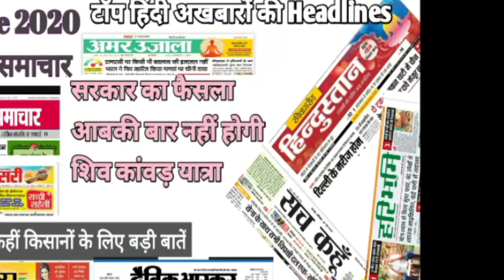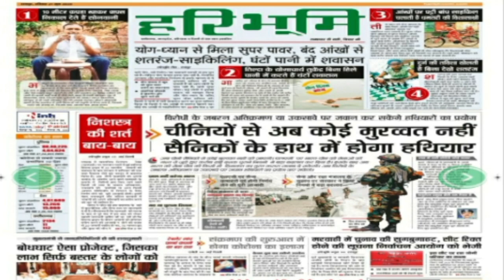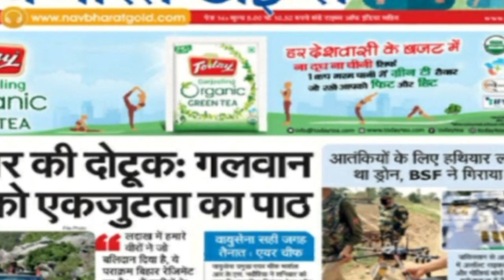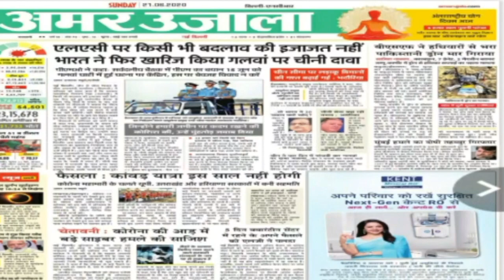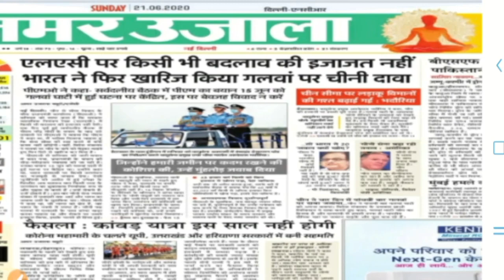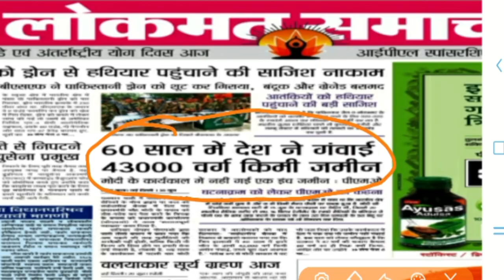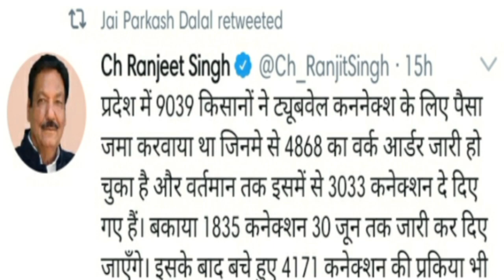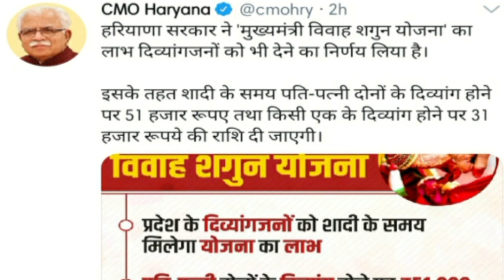21 June 2020 आज की मुख्य खबरें।Top hindi breaking news.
21 June 2020 आज की मुख्य खबरें।Top hindi breaking news. आज के समाचार।